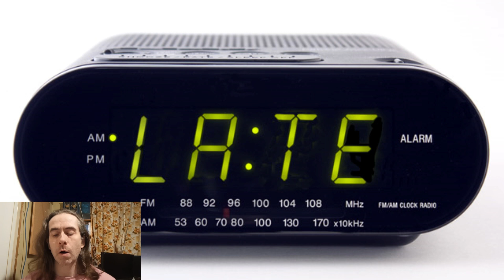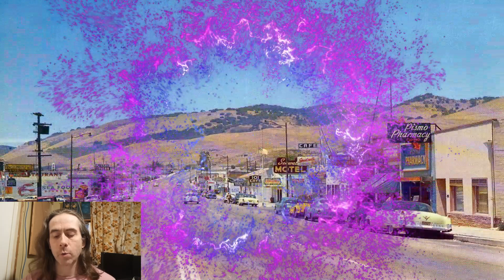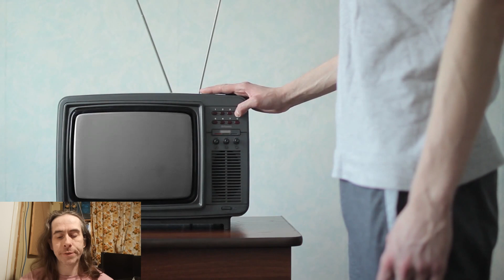NUBOOK TWO 'A JOURNEY TO REALFREEDOM' Part 3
NUBOOK TWO 'A JOURNEY TO REALFREEDOM' RealFreedom IS Here & Now. Test what Duane is presenting with The NU-U Sessions, and you will be shown by Rebazar and The RealGuides in Your DreamVisions, 'What IS Real Now!'

Nu UUU Nations United Unuversal Unuversity. A Private Online Education supporting the All Natural Environment.
‘THE UNUVERSAL FREEEBEING TRUCOURSE’ for Everyone on This Planet Earth